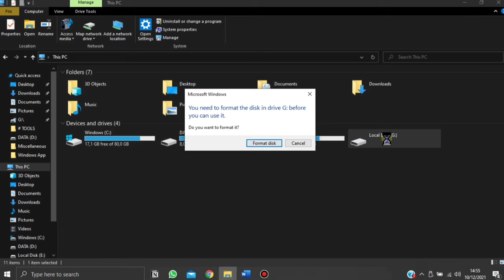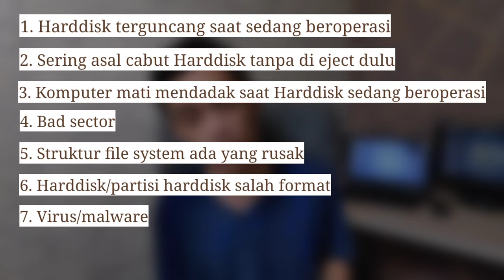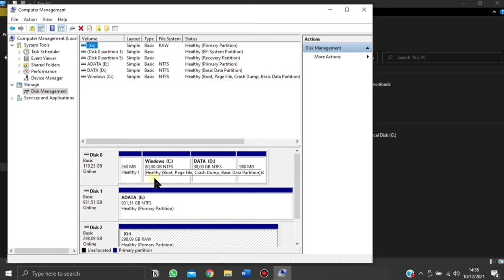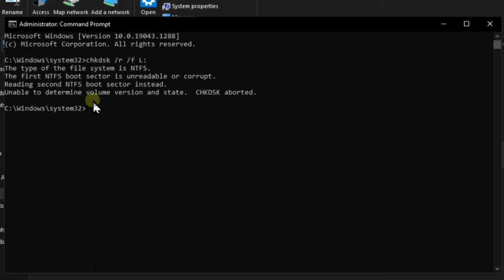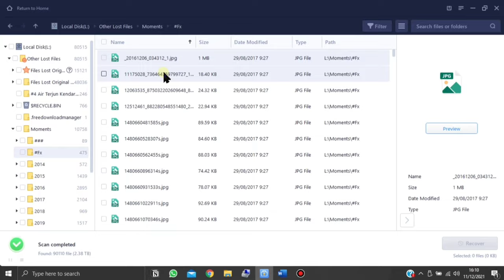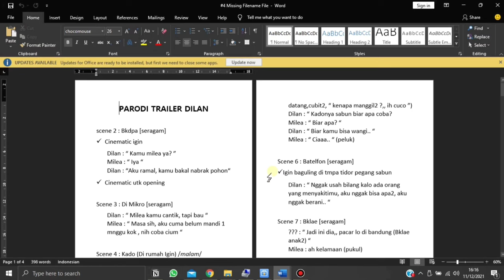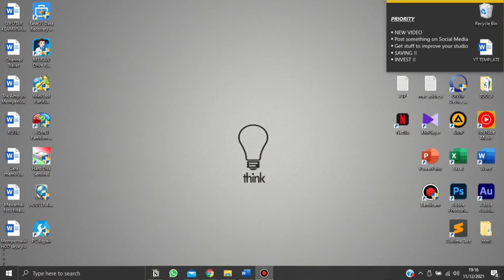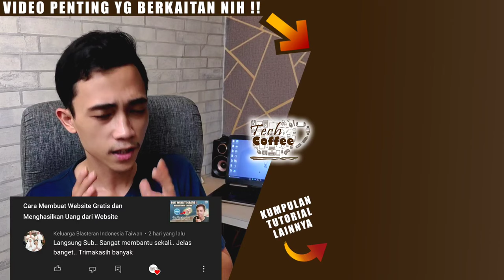Memperbaiki Harddisk Error Tidak Bisa Dibuka, Minta Format, & Berubah RAW sampai BERHASIL !!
Cara memperbaiki kesalahan hard drive _*(cara lain)*_

Ini cara saya saat BERHASIL memperbaiki Harddisk Eksternal yang error, tidak bisa dibuka, dan formatnya berubah jadi RAW. Kalo kalian mengalami hal yang sama silahkan ditonton tips & panduan dari saya ini yaa.

📽 (TONTON JUGA) Cara Menghasilkan Uang dari Shopee TANPA MODAL ‼️

☕ *Mau memberi dukungan spesial untuk channel ini? Traktir kopi aja melalui salah satu link di bawah*